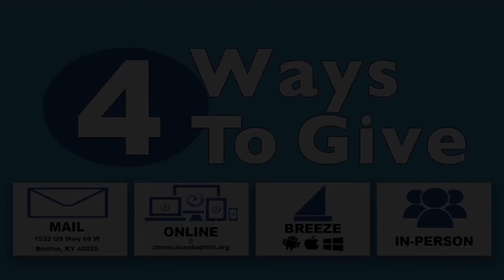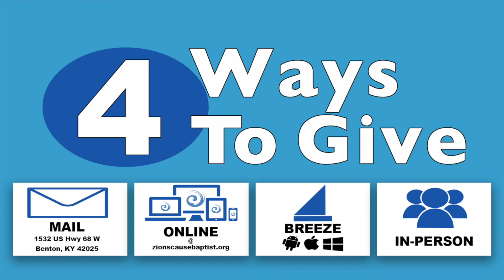Zion's Cause 10:30 A.M. On Sunday, June 26, 2022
Spiritual Disciplines, Part 6.
Dr. Charles Frazier, Senior Pastor